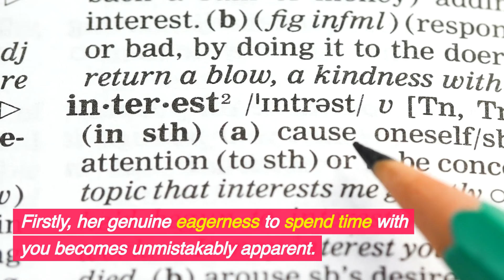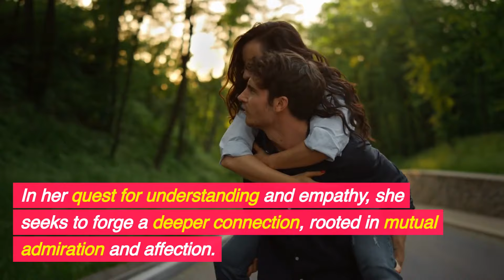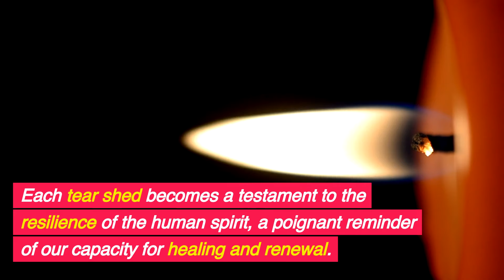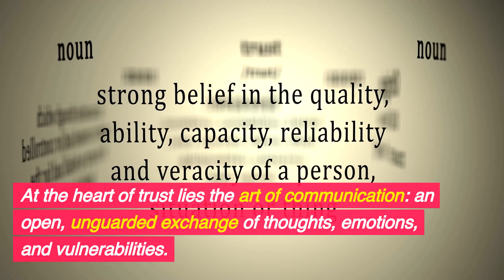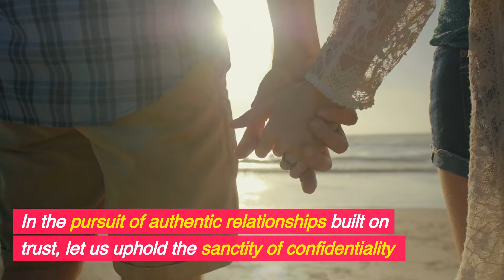3 Telltale Signs of a Woman's Secret Attraction Towards You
In the intricate tapestry of human relationships, a myriad of factors interplay, shaping our interactions and connections with others. From the dynamics between talkative girls and silent boys to the subtle signs of attraction, psychology offers a fascinating lens through which to understand the complexities of human behavior and emotions.

0:00 Intro
0:27 The Dynamics of Talkative Girls and Silent Boys
2:37 Decoding Signs of Attraction
5:02 Navigating Emotional Turbulence: The Nighttime Cry
6:48 The Fragility of Trust: Secrets and Betrayal
8:38 The Power of Self-Reflection: Embracing Solitude